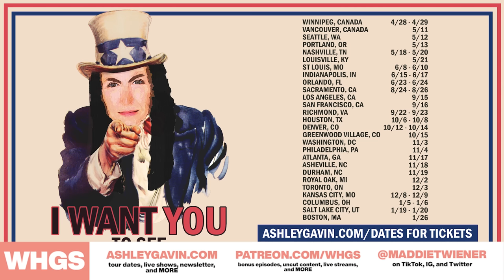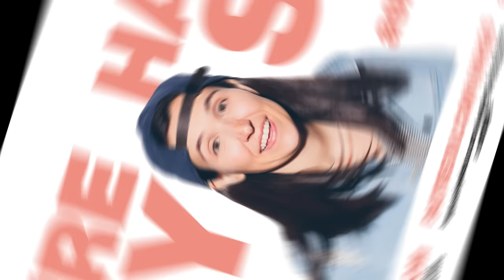Jaime Wolf is Stirred Awake by Slurping | WHGS Ep. 183 | Gay Comedy Podcast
This week on the goofy gay comedy podcast “WHGS,” we have Jaime Wolf, an NYC-based stand up comedian, podcaster, and the funniest man in the world, but today he’s in the apartment witness gay sex in the most respectful way possible. We discuss being stuck in the middle of secret relationships, mindsets for being a good ally, and falling in love after some really intense questioning. Ashley has a peculiar roommate. Maddie is breakin’ beds.

You can follow Jaime on IG, Tik Tok, and Twitter: @jaimewolfcomedy,
and you can listen to his podcast, “Can I Go Home Now?,” today:

Support our lesbian comedy series for bonus content, uncut podcasts, live streams, and more:

Ashley is doing a theater tour! Get on her text list to get first dibs on tickets:

Listen to our lesbian comedy show on Spotify, Apple Podcasts, or wherever you listen!

(0:00) Intro
(2:04) BREAK 1: Helix
(2:44)  EXTRA, EXTRA!
(5:05) What a chill dude
(9:46) Meet these sweethearts
(12:07) Alright, time to get intense
(27:59) BREAK 2: Patreon SNEAK PEAK
(28:55) Ashley has a peculiar roomate
(37:58) BREAK 3: Helix
(39:27) Jaime is stirred awake by slurping
(1:01:08) BREAK 4: Tour Dates!
(1:01:50) Maddie is breakin’ beds
(1:08:41) Gay thots & butt plugz